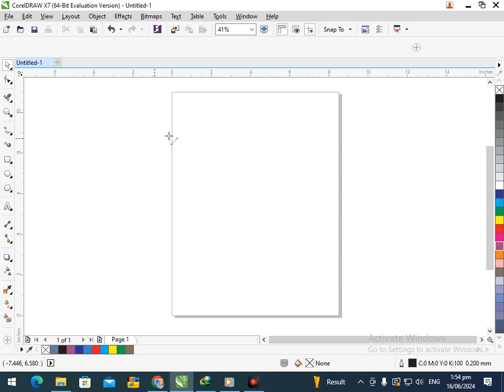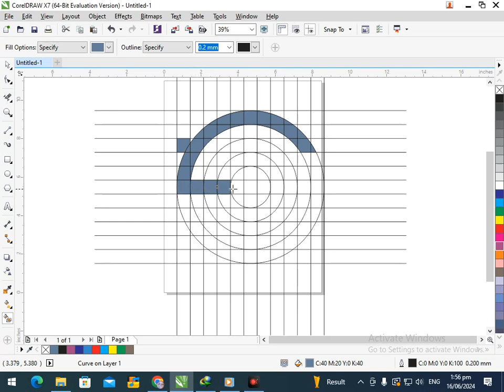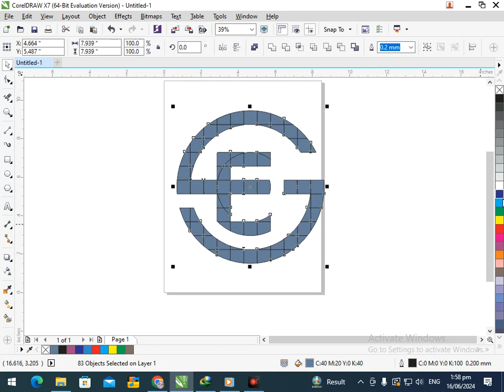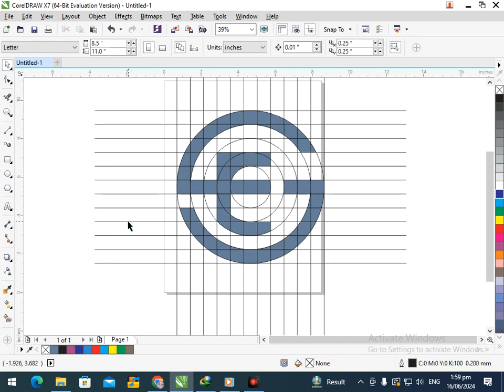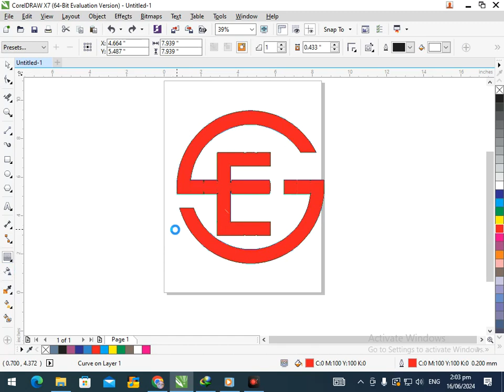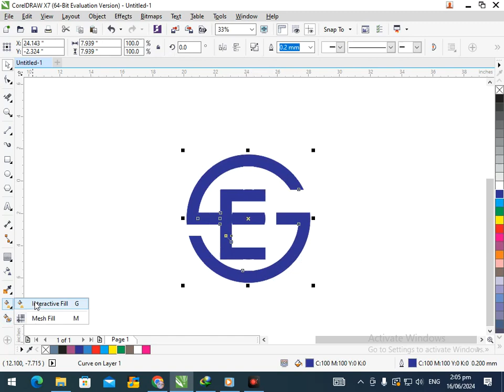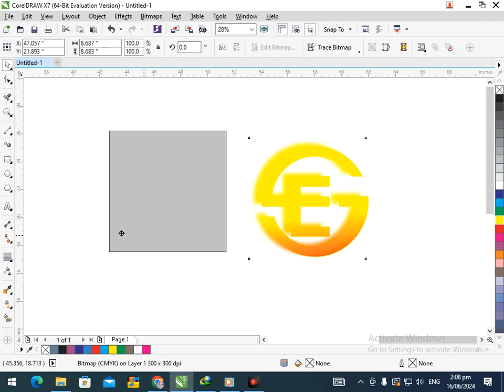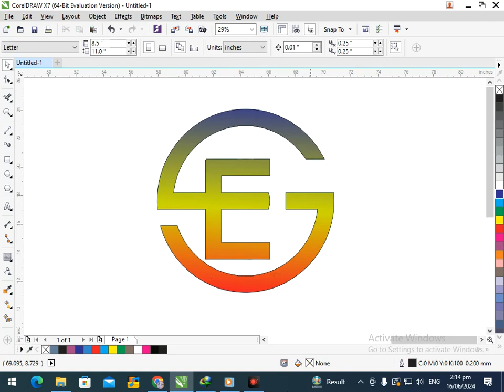E Logo in Corel Draw. Corel Draw Tutorial.